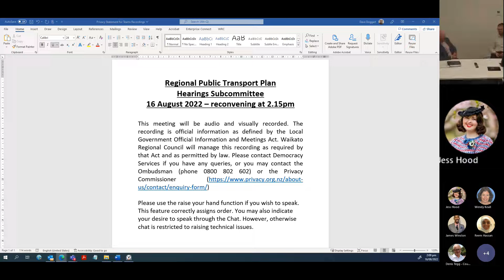2022-08-16 - Regional Public Transport Plan Hearings #4 - 16 August 2022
00:00

Submitter Presentations:
00:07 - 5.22. Horizons Regional Council
11:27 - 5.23. Public Transport Forum New Zealand
24:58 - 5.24. Tamahere Community Committee
37:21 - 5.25. Waikato Regional Airport and Titanium Park